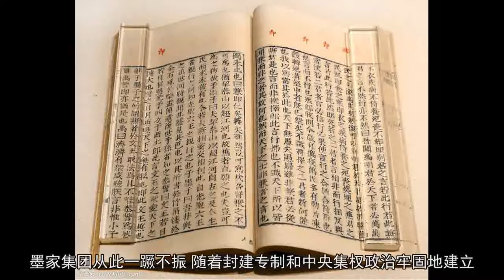“墨学”为何神秘失踪，因何有重建天日！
春秋战国时代可谓是“百家争鸣” 那时在东周各国里，最大的显学是儒学、道学等。电影《墨攻》上映后，越来越多的人对墨学越来越上心，但让人奇怪的事墨家学派居然没有传人!墨子（生卒年不详）自秦始皇一统六国后，墨学真是就一点踪影也没有了，在近二百年间战国时期展开过轰轰烈烈学说的学派为何消失得无影无踪?甚至连司马迁写《史记》关于墨子的叙述只有24个字，只是在“孟子荀卿列传”最后提了一下墨子：“盖墨翟，宋之大夫，善守御，为节用，连墨子这个人的生卒年月都无法确定。这种现象在中国历史中实属蹊跷，在一个社会中如此轰轰烈烈存在过的一群人物和一段历史居然被消灭地干干净净。这就令我们怀疑：除了历史被人为地做了手脚，很难找出其他原因。墨子一生著述甚多，战国时期墨学兴盛时，据说有书籍三车。《墨子》“天志”篇里说：“今天下之士君子之书，不可胜载，言语不可尽计，上说诸侯，下说列士，其于仁义则大相远也。”梁启超在研究私人藏书的起源时说：“苏秦发书，陈箧数十;墨子南游，无书甚多。可见书籍已经流行，私人藏储，颇便且当。” 从这些话中可以猜想出墨家著作在当年的数量，但如此多的墨家著作到了今天，只残留了《墨子》53篇。这种局面不能说不是封建专制文化绞杀的结果。电影《墨攻》墨学类似中国先秦时期的平民共产主义，是封建帝王深恶痛绝的学说 理想主义在中国的存在源远流长。而早在两千多年前，墨子等人领导的墨学运动，在当时也可以说是一场理想主义。但理想主义在中国历史上的时间从来就是短暂的。墨家主义在当时兴盛了大约100多年，即被统治阶层深恶痛绝。墨家为什么为封建统治者所不容?主要原因是：墨家是横亘在封建集权专制统治道路上的一座巨大障碍。不除掉墨家这一障碍，秦始皇就不能统一中国，中央集权专制的大帝国就难以建立。因此，消灭墨家，便成了秦始皇统一六国过程中的一个重要任务。

由于历史资料的淹没，墨家与秦兵搏斗的经过只能靠后人想象得知。有一部《墨攻》电影问世，这部历史片以真实的虚构向人们展示了墨家的命运。在“非攻”思想的主导下，墨家成了当时社会反对战争的中坚力量。开始是阻止关东六国之间的相互征伐，后来便成了主要是反对秦国对六国的兼并。在一场对抗秦国入侵和兼并的过程中，墨家耗竭了元气，人员死伤大半。随着秦王朝的胜利和围剿，墨家的有形力量已经在中国难以隐藏，不少墨家残余逃亡海外，东渡日本。可以说在秦始皇统一六国的战争中，墨家学派是最早被彻底打跨和消灭的思想武装集团，继之而来的是儒家和方士集团。对于这段历史，流传下来的只有“焚书坑儒”，为什么没有“焚书坑墨”的事情发生呢?主要是当时墨家已经不存在了，墨家集团的成员大多已经战死了，或者已经不能公开存在了。这就是墨家神秘消失的主要原因。《墨子》当然，在焚书的过程中，墨家之书肯定是主要销毁的对象。秦王朝的统一对墨家来说是一次毁灭性的打击，墨家集团从此一蹶不振。随着封建专制和中央集权政治牢固地建立，墨家再也没有复兴的气候和土壤了。墨学与封建集权专制是个有我没他、有他没我的关系，两者形同水火，势不相容。因此，我们可以这样说，秦始皇的封建专制是墨家的最大克星，只要有墨家在，就不会有秦始皇的存在，只要有秦始皇，就不会有墨家的存在。如果当年墨家力量战胜了秦国的兼并统一，中国历史就会改写，就不会是后来的一个中央集权的封建大帝国，中国就会发展成另外一付样子。或许象欧洲，诸国并立，倡导民权，主张民主，文化科技繁荣发展。秦王朝和汉王朝是塑造中国社会政治文化制度的重要朝代，自此以后，中国走上一条王权愈发强大的封建君主专制道路。蓬蓬勃勃的先秦诸子百家的自由思想时代从此宣告结束。墨家退出历史舞台的后果 两千三四百年前中国的一场民主政治运动由于墨家被残酷镇压和消灭，终于销声匿迹了。墨家退出历史舞台的后果是，使中国彻底告别了民主共和政治。这一政治思想在它刚刚壮大并形成规模时，遭到了来自西部国家专制力量的残酷镇压。今天，无论如何我们都应该来解开墨家学派如此消失的原因，还原中国历史真实面目。因为每代封建统治者们围剿和篡改，许多真实记事已无法展现在我们的眼前，所以我们一定要具备清醒的头脑，辨明事非的双眼，拨开层层迷雾，把真实淹没的历史真相挖掘出来，还原真正的历史。著名手游《王者荣耀》里的墨子